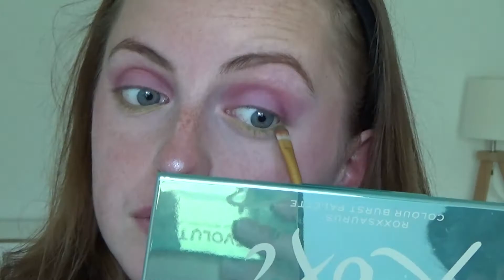Comment les WINX se maquilleraient en 2021? ♡ TECHNA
♡ Coucou toi, bienvenue!

♡ Tous les commentaires sont les bienvenus pour me proposer des petits tips pour ma chaîne, des idées de vidéos, des avis constructifs, etc...

♡ Si tu veux me rejoindre pour former un petit groupe bien sympa, comme entre copains copines quoi, je t'accueille à bras ouverts!

♡ Mon insta: lilouracontenous

♡ Prends soin de toi, et à la prochaine ihih!

♡ Lilou :)